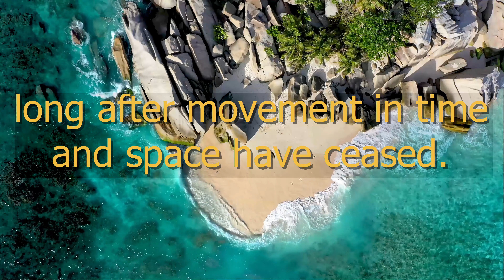Quote: Many a trip continues long after movement in time and space have ceased. -- John Steinbeck